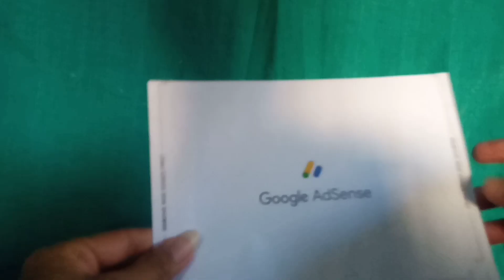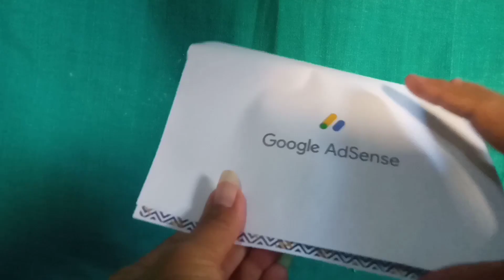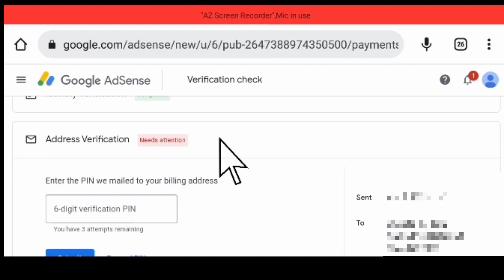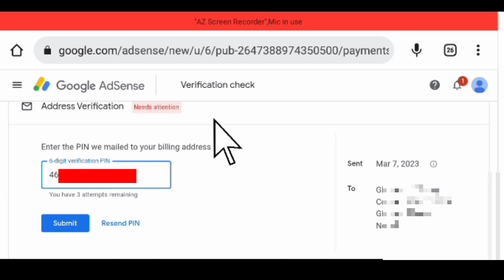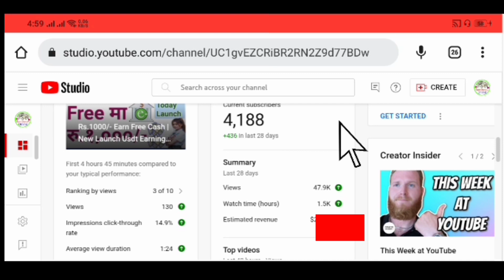Adsense PIN Apply Full Process | Youtube income